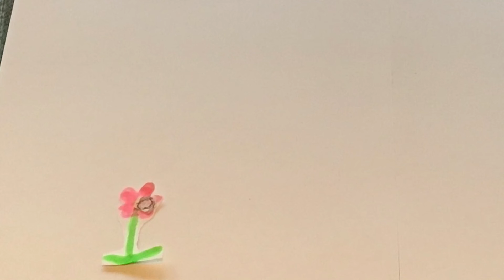the turtle and the dancer 💃🐢